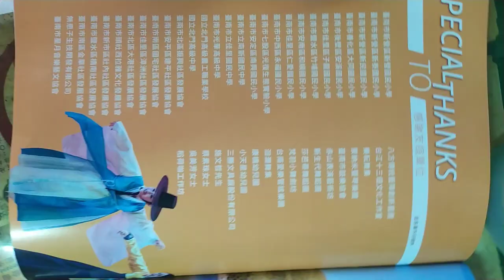VID 20241009#南瀛國際民俗藝術節 贊助單位 Shinying,Tainan,Taiwan,ROC#NIFF